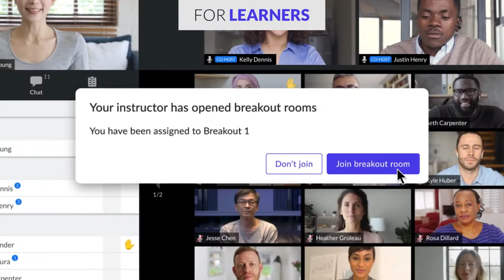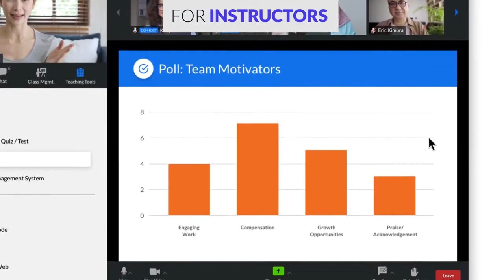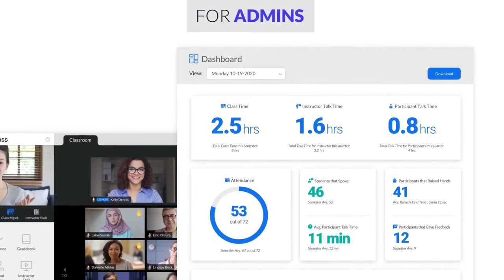Class for Enterprise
Reimagine virtual training on Zoom with Class. Bring people together in active learning experiences that spark curiosity and inspire participants to build and practice new skills.